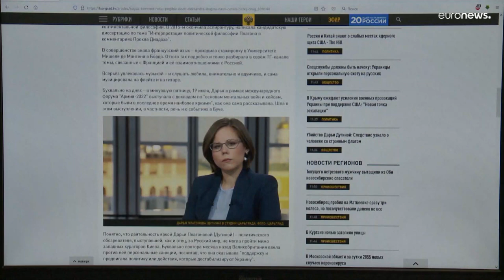Ucrânia nega envolvimento na morte da filha de ideólogo russo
Ucrânia nega envolvimento na explosão que vitimou mortalmente a filha de Alexander Dugin. Rússia confirma que está a investigar o caso.